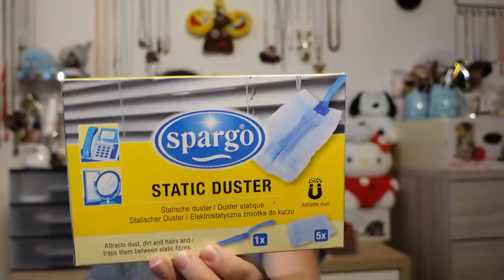HAUL ACTION ET ARRIVAGE 2021 / Je vous montre MES ACHATS ACTION / décembre 2021 / caramella passions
. Livraison : Mondiale

CETTE NOUVELLE VIDEO :

Voici la nouvelle vidéo ... OUI UNE VIDEO HAUL ACTION VOICI DES NOUVEAUTES A NE PAS RATER !! AH AH SUSPENCE !!

INFO GENERALES MAKE UP ET ACCESSOIRES DE CETTE VIDEO :

Mon RAL : 2 RAL raisin ALIEXPRESS et NOZ
Mon make up : fard individuel liquide ALIEXPRESS et palette BEETIQUE de NOZ
Les B.O. : NOZ et ALIEXPRESS
Mon haut : magasin DECATHLON
Ma déco : ACTION, NOZ...